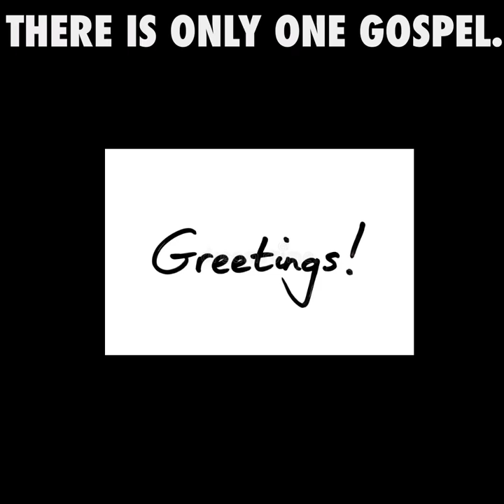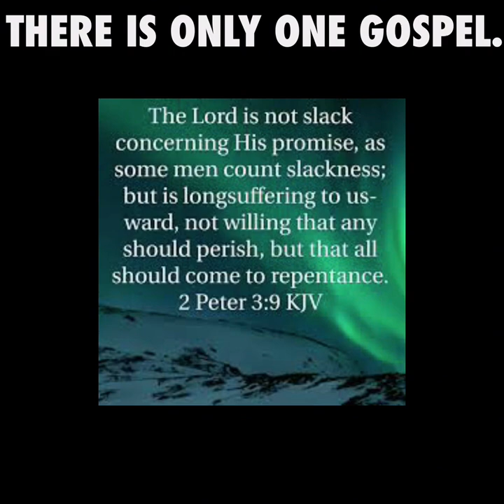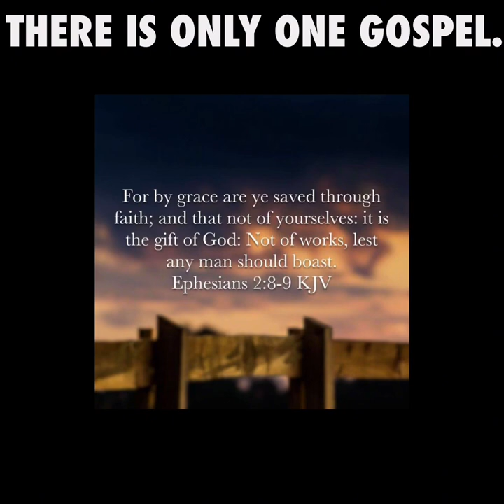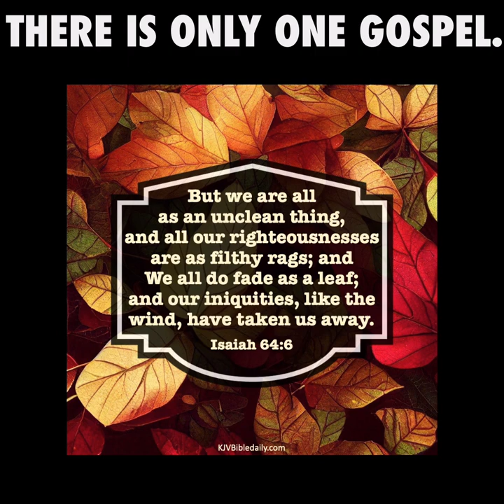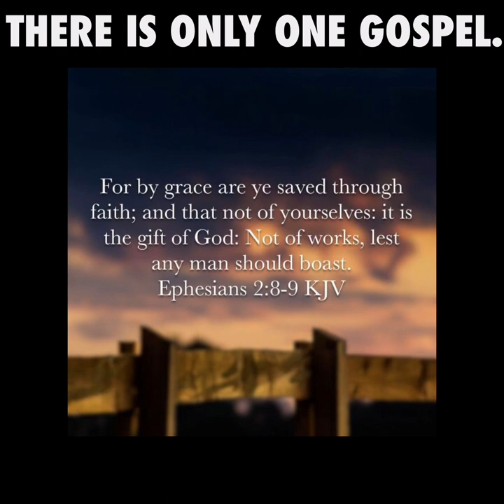There is only ONE Gospel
Understanding Free Grace Theology: Salvation by Faith Alone

Welcome to Belief Is All! In these videos, we explore the core beliefs and principles of Free Grace Theology, emphasizing salvation by faith alone in Jesus Christ and the concept of eternal security. Join us as we delve into the significance of faith alone in salvation and the assurance it brings to believers.

Key Topics Covered:

 • What is Free Grace Theology?
 • The difference between Free Grace and other theological perspectives.
 • The role of faith alone in salvation.
 • Understanding eternal security and once saved always saved.
 • The debate between grace vs works in Christianity.
 • The significance of biblical grace and assurance of salvation.

At Belief Is All, we believe that once a person has faith in Jesus Christ, they are eternally secure. These videos address common questions and misconceptions about Free Grace Salvation and the Gospel of Jesus Christ.